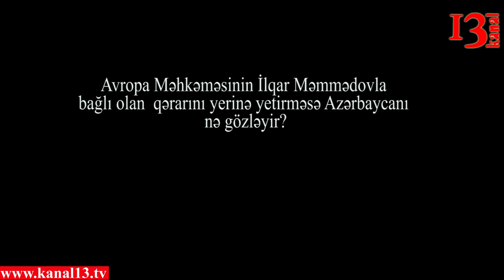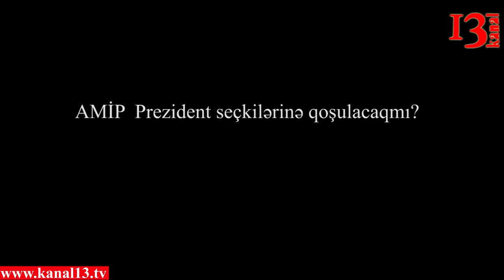"2018 ci ildə YAP nın namizədi İlham Əliyev olacaq" -Arzuxan Əlizadə AMİP sədr əvəzi